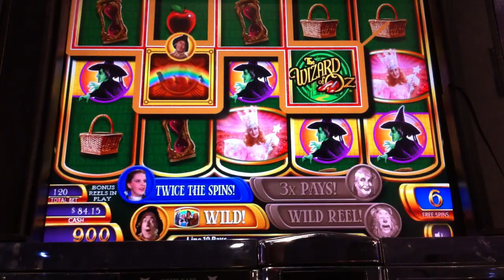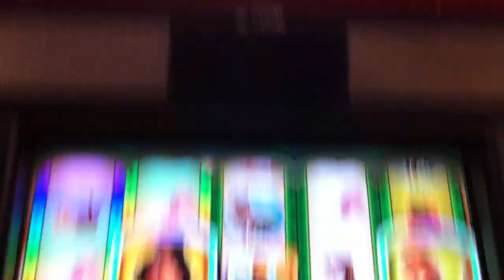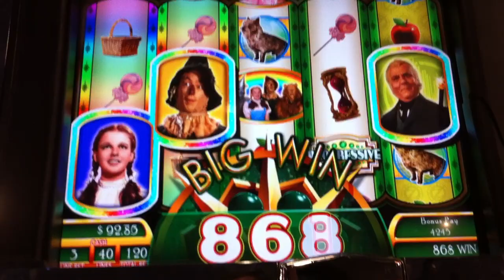Bonus Round Free Spins Wizard of Oz Slot Machine